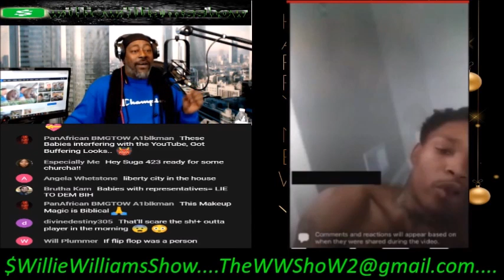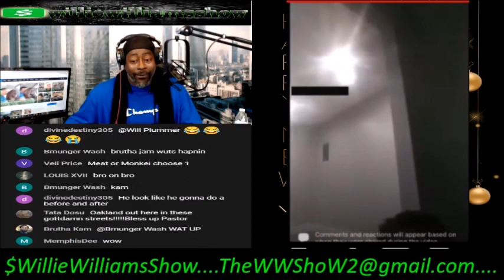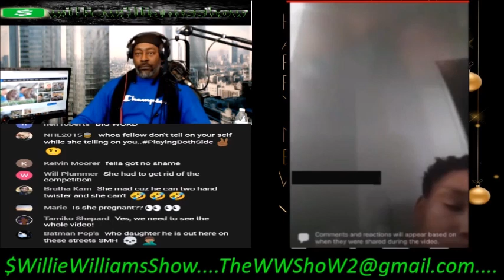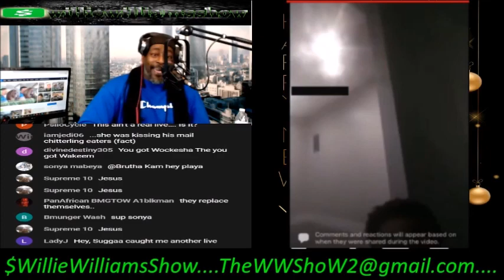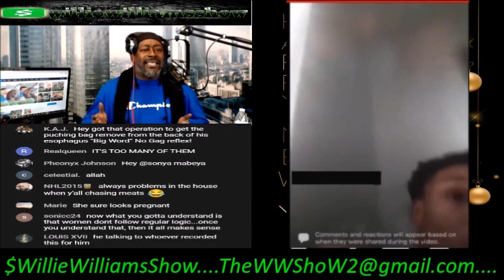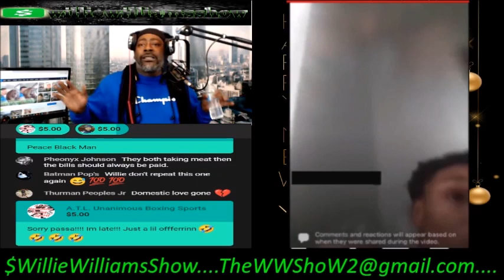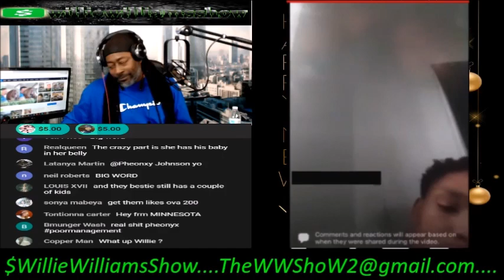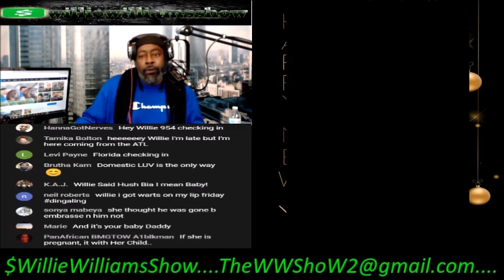You Mad That I S*** Meat Better Than You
Thewilliewilliamsshow.com